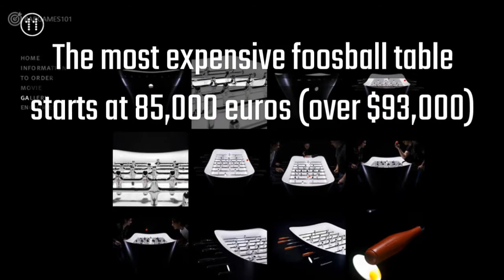7 Cool Foosball Facts You Probably Didn’t Know Before Now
7 Cool Foosball Facts You Probably Didn’t Know Before Now

If you’re reading this, then you’ve probably played some foosball at a bar with your buddies or in the rec room back in college.

You might even have a foosball table in your home game room right now.

But have you ever really learned anything about the sport beyond how to play it?

Luckily our friends at Kick Foosball Tables have compiled a list of some facts about foosball that you might not have heard before today.

Who knows, you might be able bust out some of facts on trivia night.

1. The ball can move at speeds up to 35 mph!
Some of the highest-ranked foosball tournament players have managed to hit the ball at speeds as high as 35 mph during gameplay.

While most hobbyists will never be able to crack speeds that high, it’s crazy to think about it moving so fast.